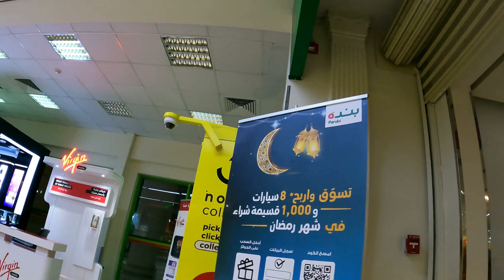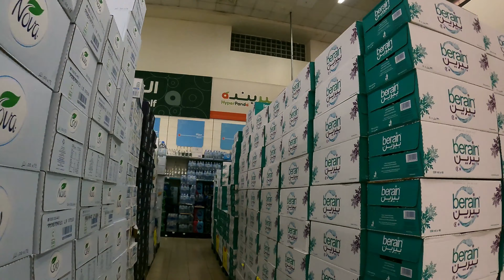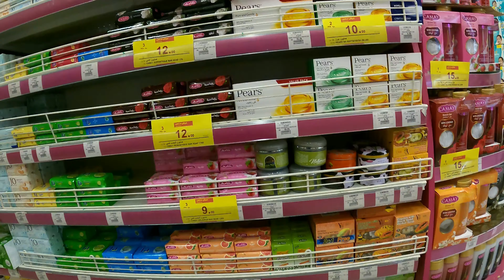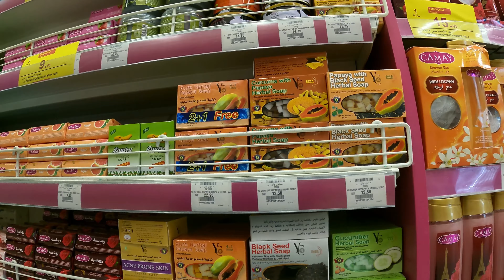Buhay OFW | Murang Car Wash | Hyper Panda Quick Grocery | Walk At The Park | Jeddah | Graldiya Vlog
Good & Cheap Car Wash | Hyper Panda Quick Grocery | Walk At The Park | Jeddah | Graldiya Vlog

This video taken in Jeddah Saudi Arabia during 1st week of Ramadan, it was about 7-8pm so busy pa sila sa prayers, iftar or pagkain nila kaya hindi busy ang streets and establishments kaya ayos dire diretso ang aming lakad.

Ginawa namin etong video/vlog na ‘to kasi malapit na kaming mag exit (for good) so mamimis namin ang ganitong mga eksena for life. After a decade kong nagtrabaho sa Saudi so talagang mamimis namin eto ng wife ko.

I Love You Saudi Arabia!

Goodvibes Videos here mga kabayan:

Loodi's Compilations | Graldiya

Music in video/background

Musician: Jeff Kaale

Musician: LiQWYD

Musician: Jeff Kaale

Musician: Jeff Kaale

Musician: Jeff Kaale

Musician: Not The King.👑

Musician: ASHUTOSH